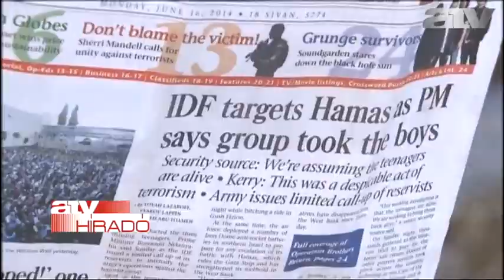Elítélte az emberrablást: Abbász felhívta Netanjahut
Mahmúd Abbász palesztin elnök több hónapos szünet után hétfőn felhívta telefonon Benjámin Netanjahu izraeli miniszterelnököt, négy nappal a három izraeli fiatal elrablása után. Netanjahu kijelentette, hogy számít Abbász segítségére.